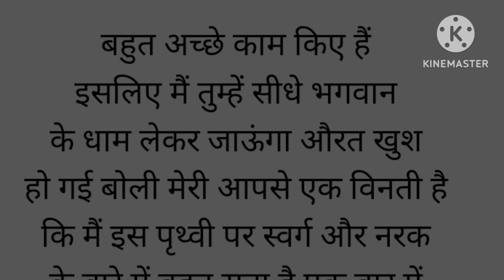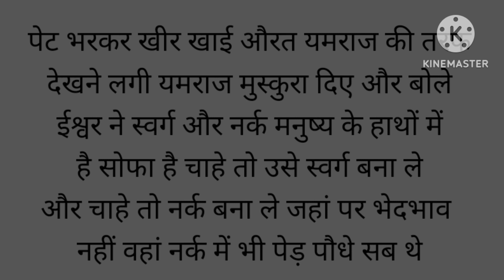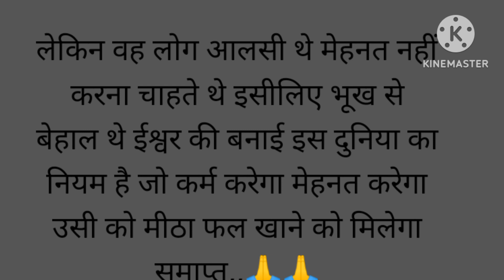मरने के बाद स्वर्ग वास या नरक आप के हाथ ज्ञान वर्धक कहानी हरविंदर कौर ❤️